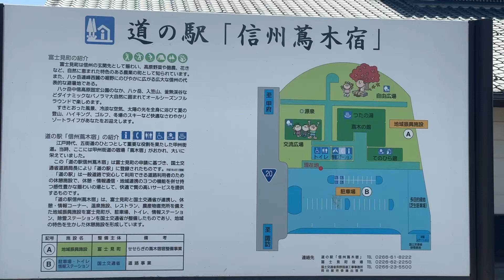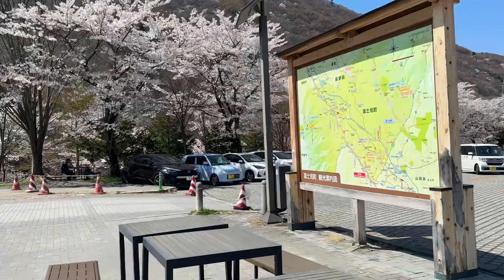【長野】道の駅「信州蔦木宿」のサクラ並木